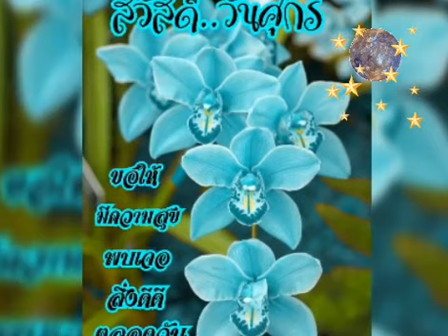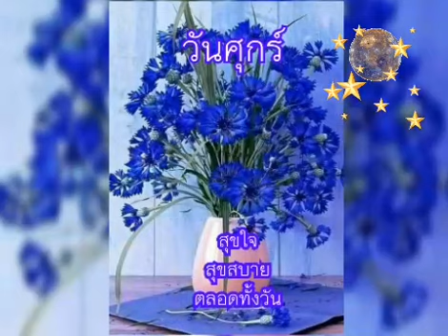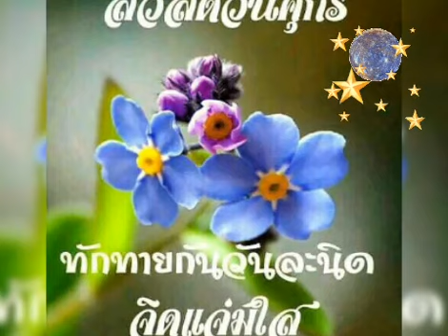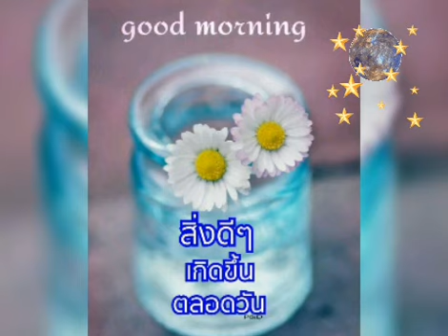สวัสดีวันศุกร์ ** ต้องโทษดาว ** เบิร์ด